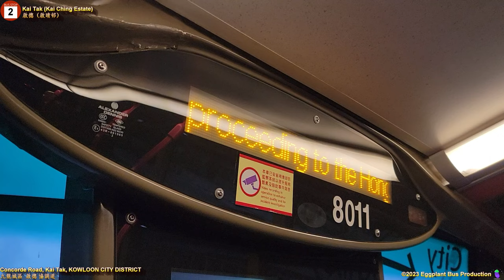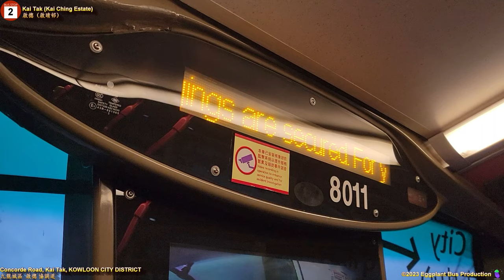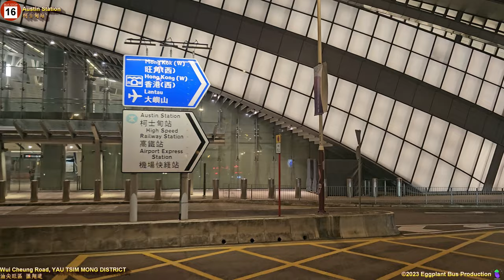【新線首日】🇭🇰Hong Kong Bus CTB A25 #8011 @SC344 Kai Tak🍆Airport 啟德🍆機場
Date: 1 April, 2023
Departure: 1840
Arrival: 1949

More ways to support us:

1. Continuous support